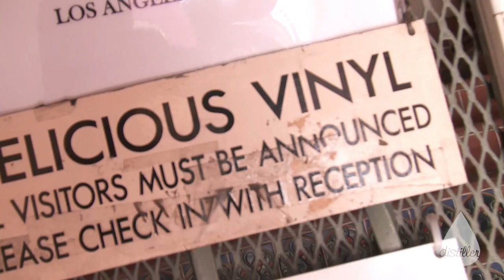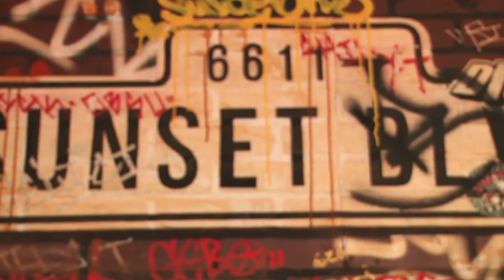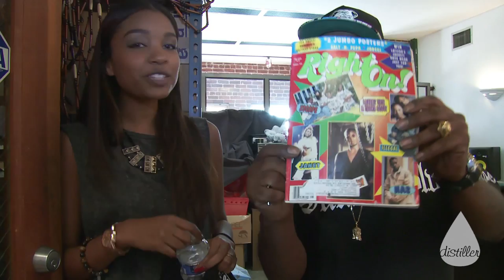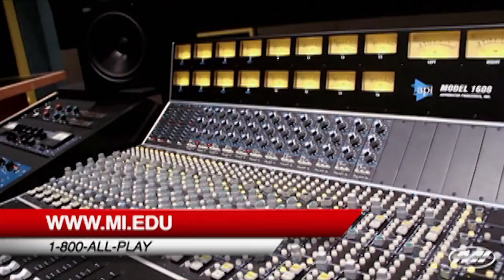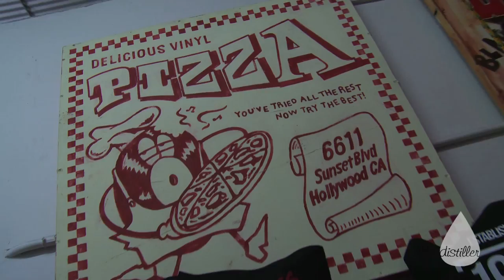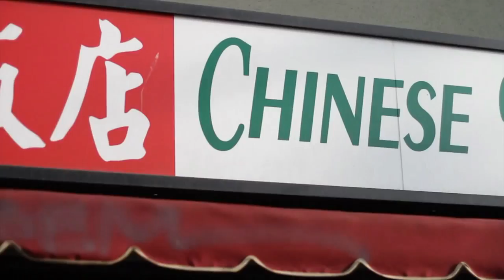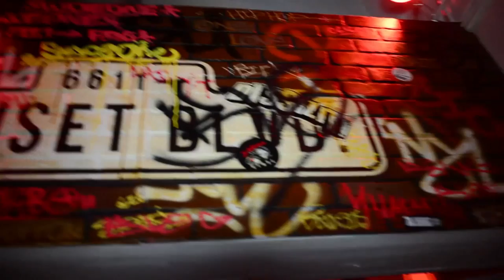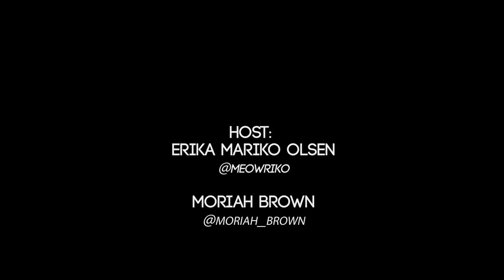Distiller Episode 3 Delicious Vinyl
In this episode we visit Delicious Vinyl with host Moriah Brown. She sits down and interviews the talented musician Frank Nitt and learns how to make a beat using Maschine with producer Jay Gin.

This episode features the music video "Quick Sand" - Yancy Boys featuring Common and Dezi Paige; "Throw Away" - Yancy Boys and Cazal Organism with 432 Hertz.

Distiller is a weekly music video and cultural cultivation show that broadcasts on UTB on Wednesday's at 10:30 pm - Los Angeles digital channel 18.2; Cox cable channel 480. With accompanying New Media (youtube) content being available directly after the show airs right

@distillershow on Twitter & Instagram

Produced by:
Jared Chung Lundy @checkmatevip
Rook Murao @masoulmusic

Associate Producer:
Nygle Gillett @nygillett

Hosts:
Moriah Brown @moriah_brown
Erika Mariko Olsen @erikameoriko

Editor: Victor Hernandez @reeldezo

Motion Graphics: Tu Trinh @tu_balooza

Graphic Design: Miko Matsumaru